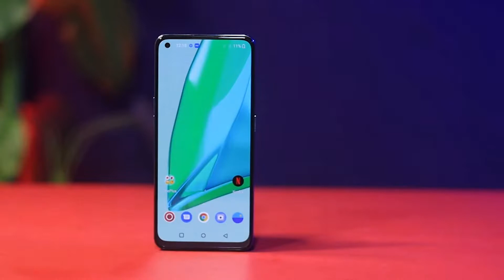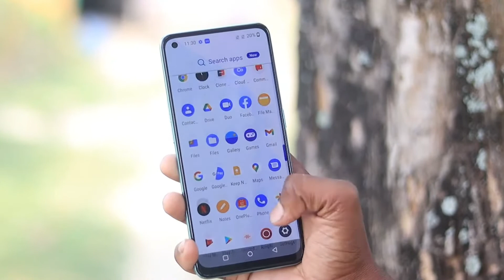Best Smartphones under 30000 | Dimencity 1300 | 4K video Recording | 8GB+128GB